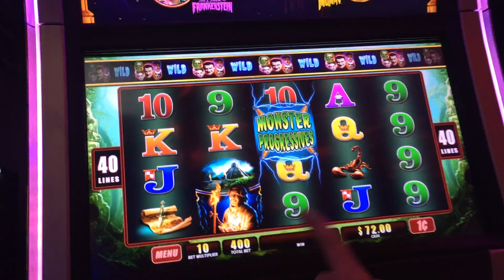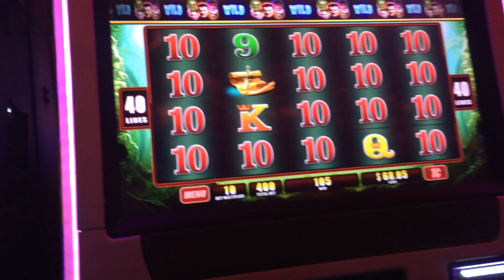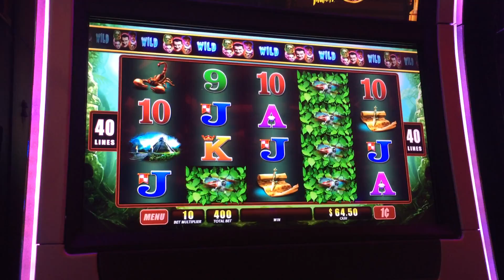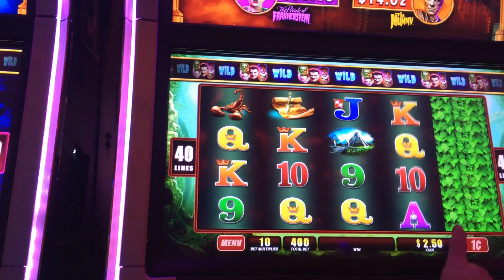LIVE PLAY on Monster Progressives Slot Machine